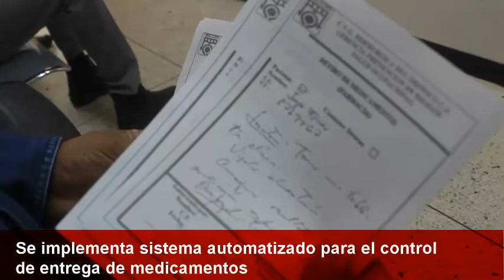Reactivado laboratorio y entrega de medicamentos para los sidoristas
Desde el martes 2 de junio los trabajadores pueden retirar medicamentos para tratamientos crónicos y/o permanentes.
El Sistema Integral de Salud avanza de manera exitosa dentro de la Siderúrgica del Orinoco “Alfredo Maneiro”, Sidor, así lo demuestra la reapertura de la Farmacia de la empresa para la dotación de medicinas a la clase trabajadora y el reciente arribo de insumos y reactivos para poner en marcha el laboratorio de exámenes sanguíneos.
Como parte del Plan de Recuperación Integral  de Sidor, gracias a la gestión obrera de la empresa, se ha avanzado sustancialmente en el plan de salud que ampara a los  sidoristas y familiares, acciones que se ven materializadas con la adquisición de medicinas para tratamientos crónicos y permanentes, disponibles en la farmacia de la empresa para todo el personal, inclusive familiares registrados en la carga.